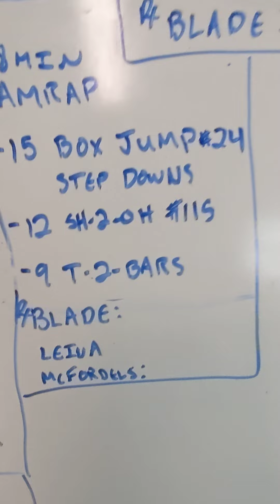18min AMRAP by James OPT Fitzgerald WODwell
18min AMRAP
-15 Box Jump Step Downs
-12 Sh-2-Oh #115
-9 Toes-2-Bars